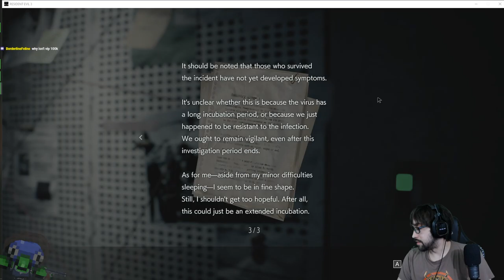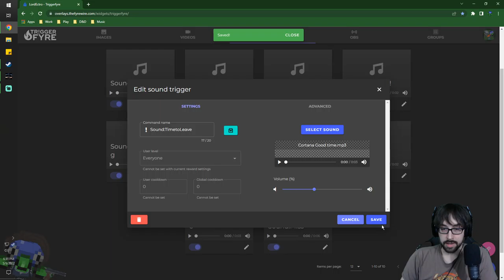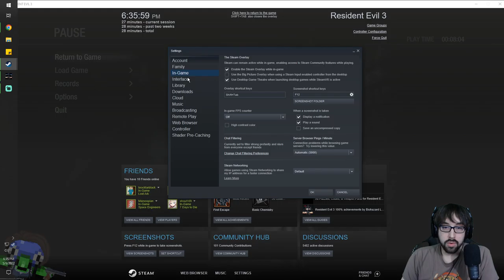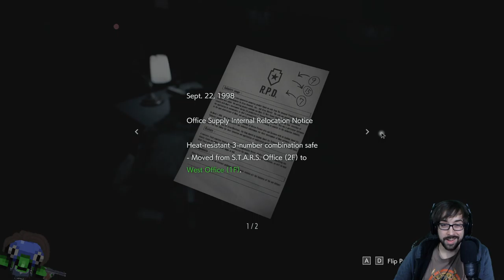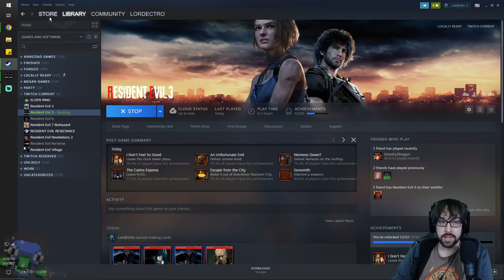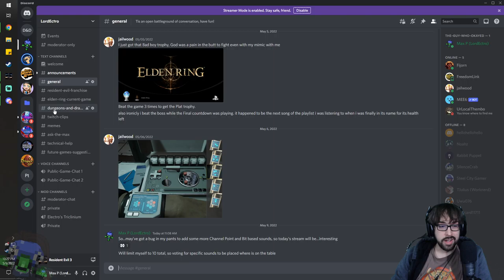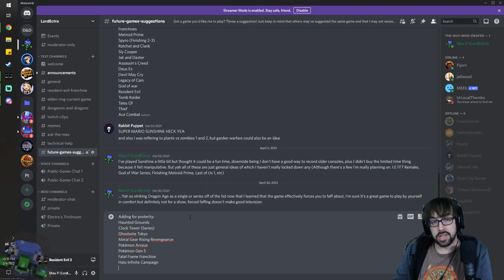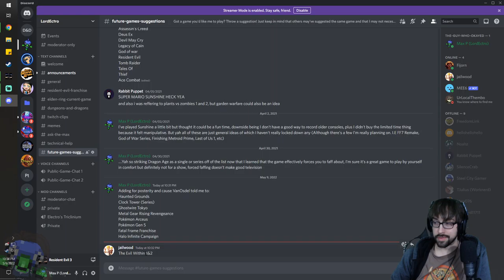Best Girl has the Worst Day! – Resident Evil 3 Remake Stream 1 – LordEctro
We’re back with Jill as she goes from having a bad dream to the entire city being on fire and being chased by an immortal mutating monster…but hey we can dodge so honestly this is a net win!